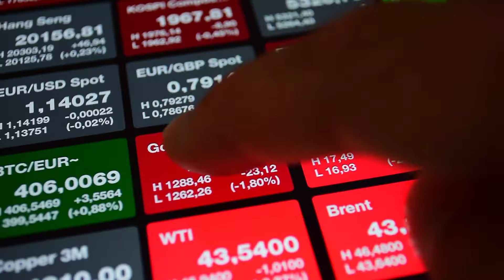¿Por qué subió el precio del oro?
El precio del oro al contado subió un 1,4% a 1,983 dólares la onza, su nivel más alto desde el 18 de febrero de este año.